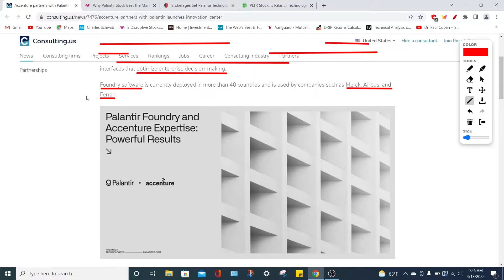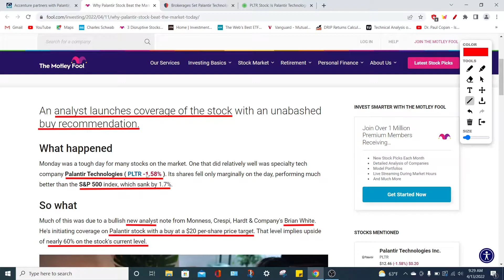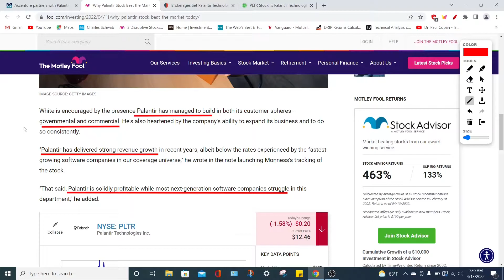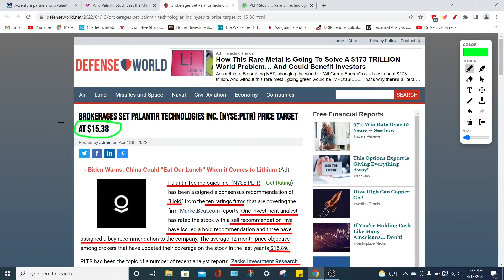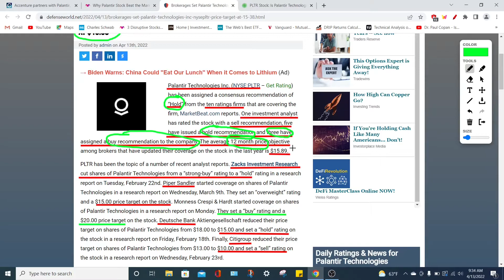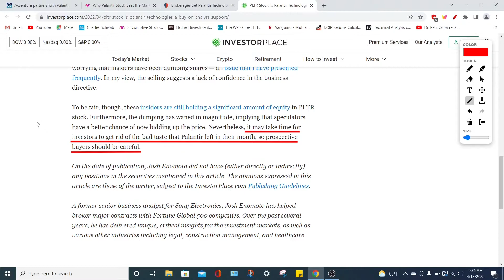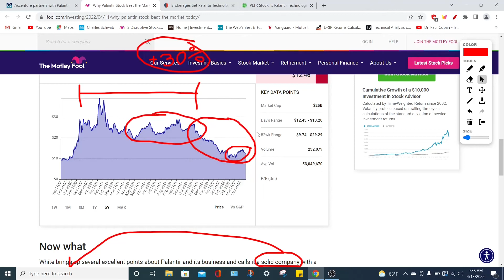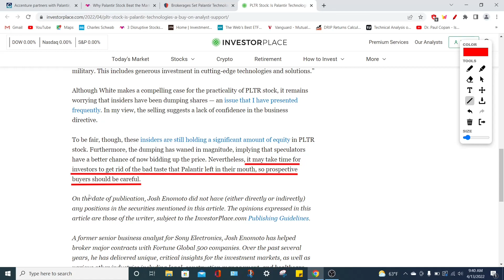GREAT PLTR STOCK NEWS UPDATES! Palantir stock price target and PLTR stock price prediction!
Palantir stock is one of the best stocks to buy. PLTR stock is one stock that retail investors love to buy because it is a great long term growth stock. Palantir has had fantastic news come out about the company recently in terms of revenues and partnerships. Palantir already has many great partnerships with large companies and government agencies but the news today regarding palantir is even better. Palantir has deepened their alliance with Accenture which is another great company whose stock I love to buy.  Palantir overall is a great long term investment because it has solid revenue growth and future stock price appreciation. I am personally invested into the PLTR stock and I buy this growth stock consistently until I reach a portfolio allocation of 5%. Beyond a 5% investment is too much risk for my taste so even though Palantir Technologies is a great businesses to become a shareholder of I still think that proper risk management is important.